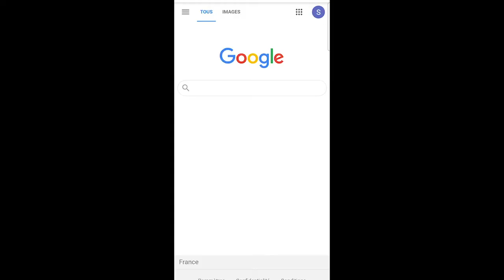Les MONDES imaginaires : COMMENT y accéder ?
Qui n'a jamais rêvé de se rendre à Narnia, Thra ou en Terre du Milieu ? Ces mondes imaginaires qui ont bercé notre enfance ?

🍃 | Cette semaine, je vous entrouvre une porte vers des univers incroyables, tout au long d'une petite vidéo qui illustre et reprend en grande partie les propos et structure de l'article écrit par Anne Besson [Professeur en Littérature Générale et Comparée à l'Université d'Artois] dans la BnF Fantasy (Bibliothèque nationale de France Fantasy).

🍃 | Rendez-vous jeudi 29 septembre pour une prochaine vidéo automnale de la playlist "Au coin du feu", où je vous parlerai cette fois de Mycologie !

Si ce sujet vous intéresse :
► Vous pouvez retrouver l'article en question, intitulé "Des portes à ouvrir entre les mondes", en suivant ce lien

► Je vous invite également vivement à lire "Les fictions de jeunesse", de Christian Chelebourg, 2013.
Les dynamiques de l'aventure que j'évoque ici sont expliquées dans le Chapitre N°2 du livre.

▬▬▬▬▬▬▬▬▬▬▬ ARTISTES et OEUVRES UTILISÉES DANS LA VIDÉO ▬▬▬▬▬▬▬▬▬▬▬
► Merci aux artistes suivants pour le contenu présent dans la vidéo :
00"48 : Video de Matthias Groeneveld : "Landscape Shot of Sun ray in the Forest" de Pexels
02"40 : Cosplay de Deverel
03"39 : Vidéo de Hucklebarry sur Pixabay
03"47 : Image par Pau Llopart Cervello de Pixabay
04"18 : Suzanne Pevensie par Elaine_a.lavery
04"34 : Vidéo de Prettysleepy sur Pixabay
04"51 : Vidéo de Kelly Lacy provenant de Pexels

A noter : chaque artiste a été consulté au préalable et je possède un accord écrit de chacun m'autorisant à publier leurs œuvres. Allez vite les suivre pour découvrir leur travail !
Si vous souhaitez vous aussi partager vos créations à travers mes vidéos, n'hésitez pas à m'envoyer un message :)

► Autre contenu :
01"13 & 02"29 : Bande annonce de Alice au pays des Merveilles de Walt Disney, de 1951 (domaine public)
01"47 : Le Voyage de Chihiro, H. Miyazaki. Images en libre de droit du Studio Ghibli
02"48 : Illustration de John Tenniel (domaine public)
03"54 : “Tolkien in Oxford” 1968, documentaire de la BBC

► Pour les plus impatients :
00:00 Des passages ?!
00:39 1er schéma
01:12 2nd schéma
02:09 Trois dispositifs pour passer d'un monde à l'autre
02:26 Dispositif du Lapin Blanc
03:24 Dispositif de l'échiquier
04:33 Dispositif du cyclone
05:30 Article BNF
06:13 Comment fait-on alors ?!